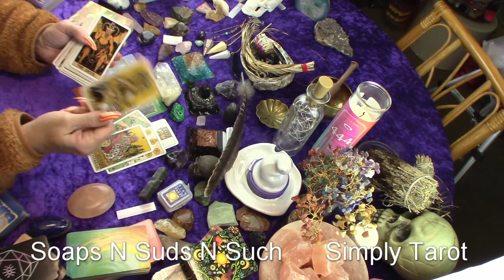Aquarius ♒ 🤔 think 🧐 about it first 💯